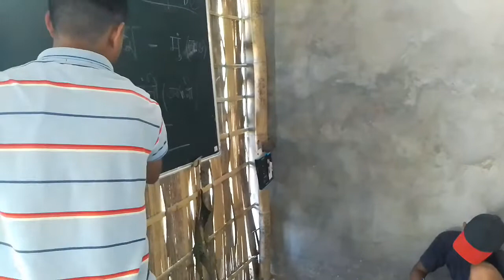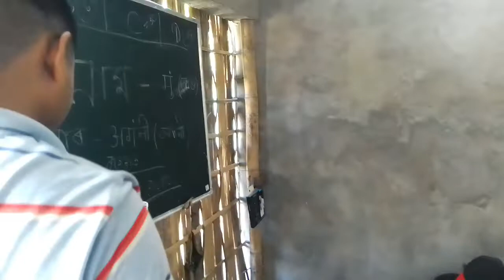দেওবৰীয়া প্ৰজ্ঞা যাত্ৰা । A unique programme arranged by us , quiz , singing , Bodo language class